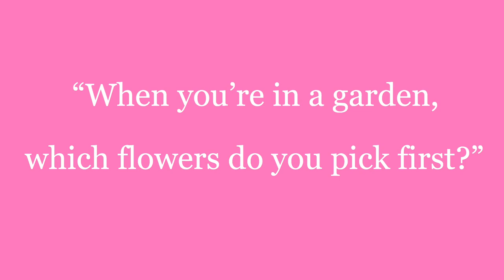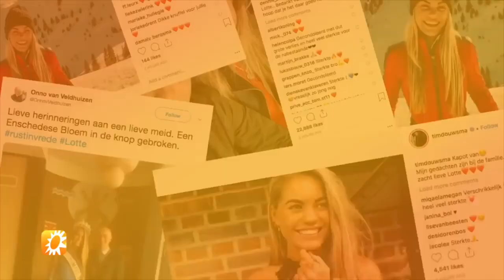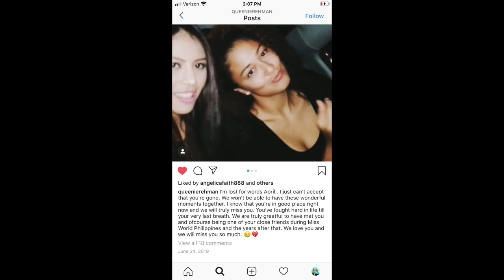Remembering The Queens Who Left Us In 2019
VLOG #42 - In this video, I pay homage to seven beauty queens who departed from this world in 2019. I believe they deserve recognition even after their lives were suddenly cut short at a young age. Even though I have never met or communicated with any of them, their sudden death nevertheless shocked and touched me in a way. May they rest in peace.

Lotte van der Zee (February 21, 1999 - RIP March 6, 2019) - Miss Teen Universe 2017

Gabriela Mendes Viegas (RIP May 4, 2019) - Miss Ilheus 2018

Fatimih Davila Sosa (February 1, 1988 - RIP May 2, 2019) - Miss Universe Uruguay 2006

April Love Jordan (April 10, 1988 - RIP June 21, 2019) - International Beauty and Model Festival Winner 2009

Dijana Milojkovic (RIP July 22, 2019) - Miss Earth Serbia 2009, Miss Europe World 2014

Zanib Naveed (April 19, 1987 - RIP Dec. 1, 2019) - Miss Pakistan World 2012)

Carley McCord (July 24, 1989 – RIP December 28, 2019) - Miss Lafayette 2011, Miss Shreveport 2012 and first-runner up in Miss Louisiana 2011 and 2012 . (***
Instead of flowers, the family asked for all donations be made to the Carley McCord Memorial Scholarship, a fund set up by Northwestern State University, McCord’s alma mater.